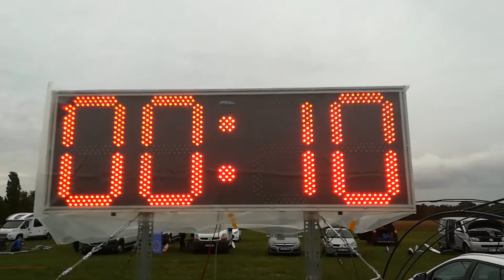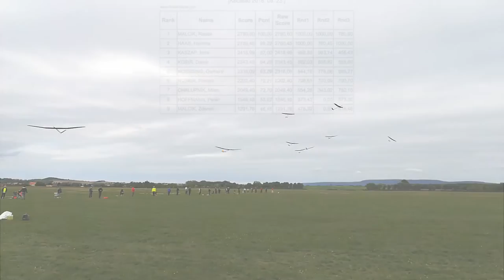F5J Kecskéd Trophy 22-23.9.2018